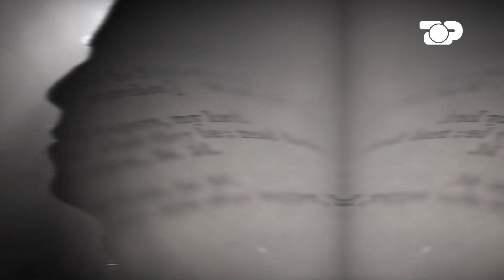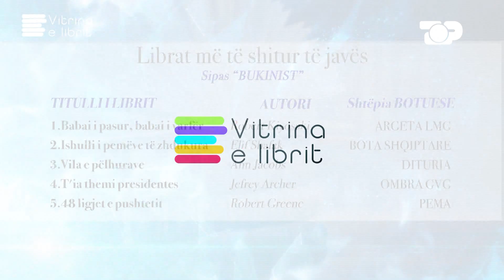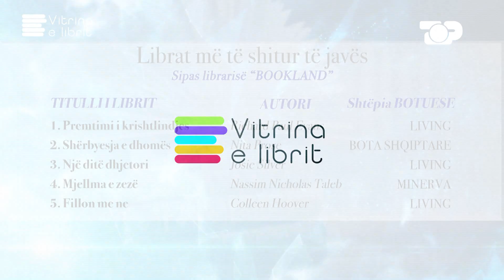Vitrina e librit/ Provinca- Liridon Mulaj; një shkrimtar i ri, në kërkim të suksesit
Provinca- Liridon Mulaj; një shkrimtar i ri, i cili me sa duket është në kërkim të suksesit të tij të vazhdueshëm. Së fundi, ka botuar një roman, me një titull provokativ dhe që ka ngjallur shumë kuriozitet tek lexuesi. Cila është fabula?

- Love- Skënder Sherifi; një libër që flet për dashurinë, një temë e përjetshme e njerëzimit, e risjellë në shtyp me një figurë biblike. Autori Sherifi e di më mirë se cdokush se poezia e vërtetë është arti apo mjeshtëria për të krijuar valë të reja emocionesh dhe për të hapur horizonte të thella.

Autore e kesaj rubrike eshte gazetarja Monika STAFA